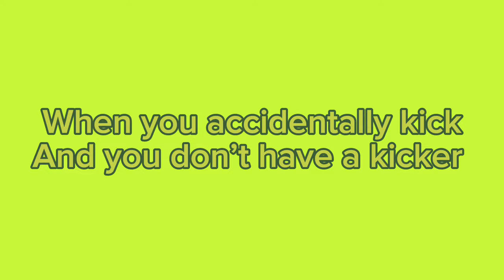RETRO BOWL BE LIKE